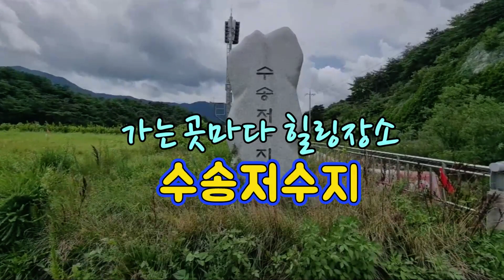[Healing] "수송저수지(전북 남원시), 가는 곳마다 힐리장소"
From s-Korea